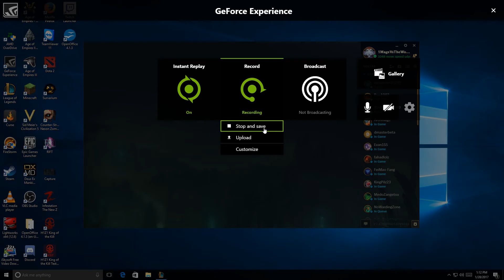Ziggs!! OP AF